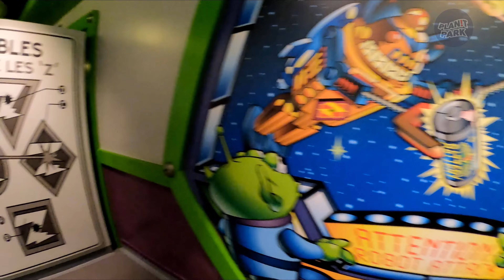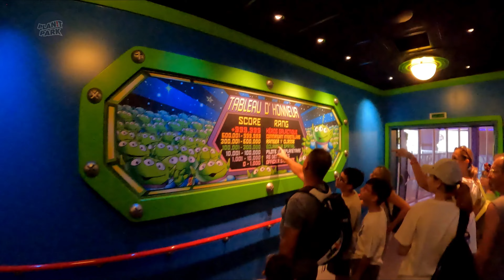Buzz Lightyear Laser Blast Full Experience at Disneyland Paris [4K]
[4K] Buzz Lightyear Laser Blast, join us as we blast off into space to help Buzz defeat Zurg in this intergalactic laser-shooting gallery and head into the Constellations Shop to check out the galaxy of gifts, souvenirs and toys for the biggest Toy Story and Marvel fans.

Buzz Lightyear Laser Blast is a Sansei Technologies Onimover interactive dark ride that opened in the Discoveryland area of Disneyland Park on the 8th of April 2006. This attraction replaced the Circle-Vision 360° production Le Visionarium, which closed in 2004.  Other versions of the attraction can be found at Disneyland California, Tokyo Disneyland and Hong Kong Disneyland as Buzz Lightyear’s Astro Blasters and in the Magic Kingdom, Florida as the Buzz Lightyear’s Space Ranger Spin. Hong Kong Disneyland closed its version of the ride on August 31st, 2017 to be replaced by Ant-Man and The Wasp: Nano Battle.

Guests take aim with their space cannon and fire an invisible infrared laser at a constellation of Z insignias. With each successful hit, guests are rewarded with beeping sounds, flashing lights and points, which are displayed on an electronic dashboard in the space cruiser. Targets come in 4 unique sizes and are worth different point amounts.

At the end of the Buzz Lightyear Laser Blast mission, guests receive a Star Command ranking based on the points accumulated during the mission. The lowest rank is the Space Cadet and the highest rank is Galactic Hero.

On leaving the ride guests can check out their on-ride photo and make a purchase at the nearby kiosk if they so wish. They can then exit into Discoveryland or enter the Constellations shop that contains gifts and souvenirs for Toy Story and Marvel fans. The ceiling is made to look like stars and there is a circle of toys with a statue of Buzz Lightyear at the centre.

There are no restrictions to ride Buzz Lightyear Laser Blast

Disneyland Paris is an entertainment resort in Chessy, France, 32 km (20 miles) east of Paris. It consists of two theme parks, 6 Disney Resort hotels, Disney Nature Resorts, a shopping, dining and entertainment complex and a golf course.

Disneyland Park was the first park to open on the 12th April 1992 as Euro Disneyland with the resort known as Euro Disney Resort. A second theme park, the Walt Disney Studios Park, opened in 2002.

including rides, attractions, walkthroughs, shows and Disney parades

Our Disneyland Paris info can be found here with all the details you will need for a visit:

⏱️⏱️ CHAPTERS ⏱️⏱️
00:00 Buzz Lightyear Laser Blast
00:10 Buzz Lightyear Laser Blast Queue Line
00:47 Astro Blaster Operating Instructions
01:35 Buzz Lightyear Animatronic
03:45 Planets of the Galactic Alliance
05:42 Buzz Lightyear Loading Platform
06:26 Buzz Lightyear Laser Blast On Ride
06:49 Buzz Lightyear Boxobot
07:01 Buzz Lightyear Gigantobot
08:03 Zurg
08:49 Planet Z
10:06 Buzz Lightyear and Zurg
10:56 Star Command Green Planet Station
11:22 Buzz Lightyear Score Rankings
11:36 Buzz Lightyear Exit Platform
11:50 Buzz Lightyear Exit, Photos and Shop